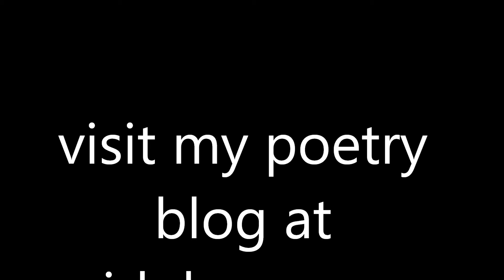transit kiss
waves created from a kiss
blown from the palm of my hand
transverse through space
in a spherical spin
attracting electrons and positrons
in twin phase arrangements
before completely absorbed
deep into your skin

copyright january 2013
j matthew waters